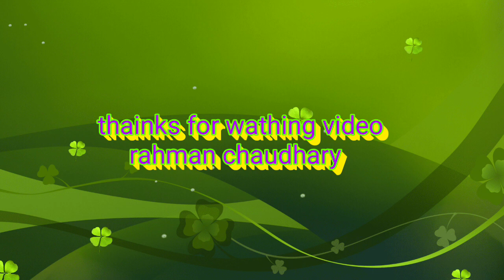14 September 2019